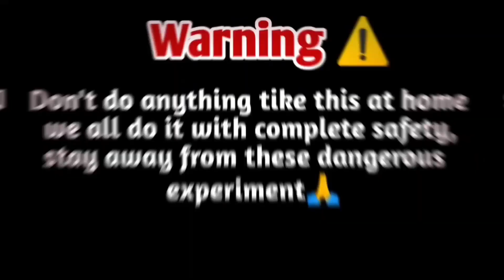विज्ञान से सब कुछ संभव है || बिना बिजली के भी चल सकती है यह मशीन A018721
mosquito killer
mosquito killer homemade
mosquito repellent
mosquito
how to make mosquito killer liquid at home
free homemade mosquito repellent refill
homemade mosquito killer
mosquito killer refill
mosquito refill liquid
mosquito repellent homemade
how to make mosquito killer at home
mosquito killer refill homemade
mosquito killer refill homemade liquid
mosquito repellents
mosquito coil experiment
mosquito repellent refill at home